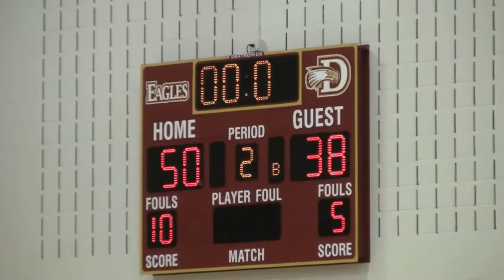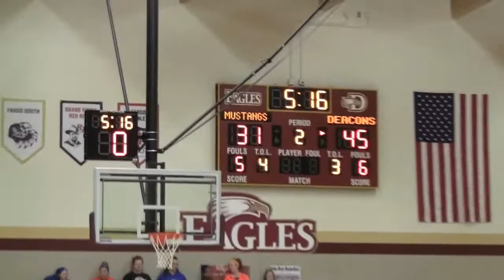02.16.13 9th Grade Shanley Deacons - Championship Tourney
The 9th Grade Shanley Deacons face West Fargo in the Semifinals and then Sheyenne in the finals.